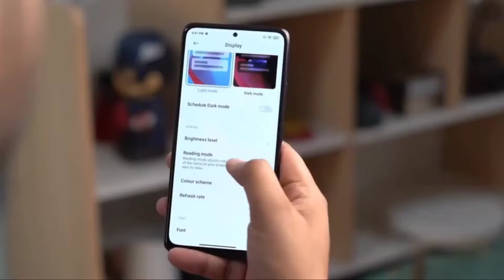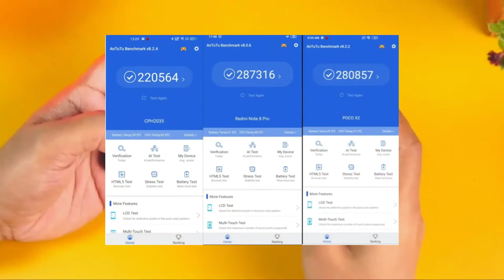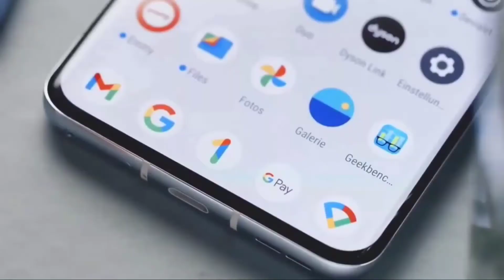Redmi 10 Power - India Launch & Specs | 90Hz Display | Helio G88 | 6000mAh | Price In India 10,999.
About This Video :

So Guys Aaj Ke Es Video Hum baat Karenge Redmi 10 Power Ke Bareme Jaane Ke Liye Video ke Last Tak Bane Rahe.

Product Info :

-Redmi 10 Power Specifications

1) 6.53" inch display.
2) Media Take Helio G88 Processor.
3) 6000mAh Battery with 18W Fast charging support.
4) Ram 4GB,6GB  Storage 64GB, 128GB
5) Rear Camera 64Mp+8Mp+2Mp

Your Quries :

                              🙏धन्यवाद🙏